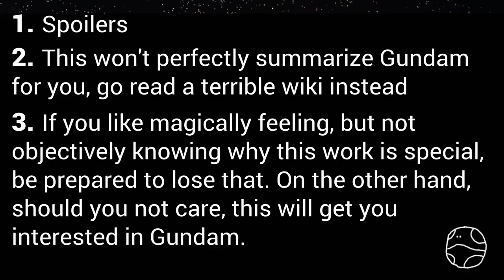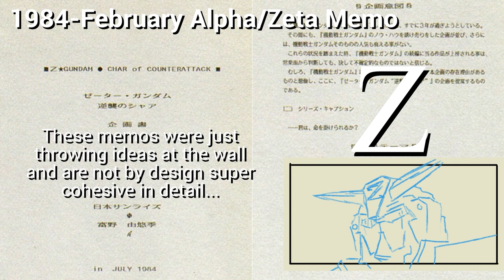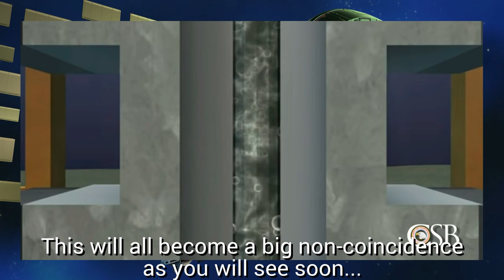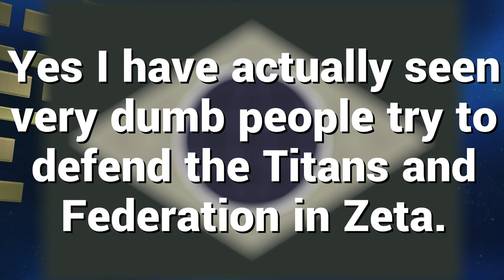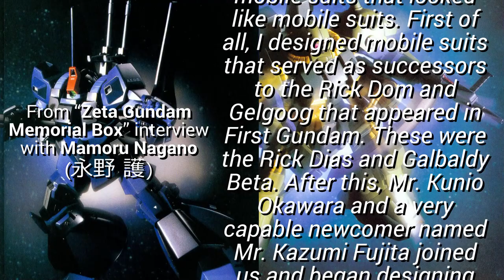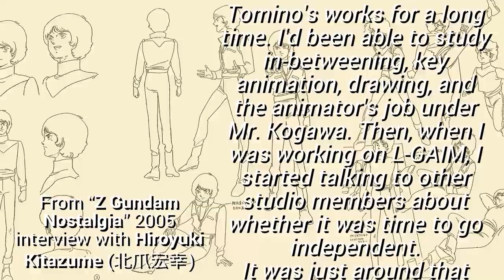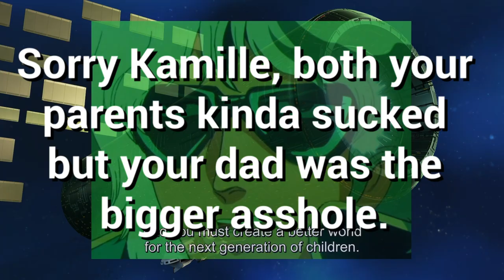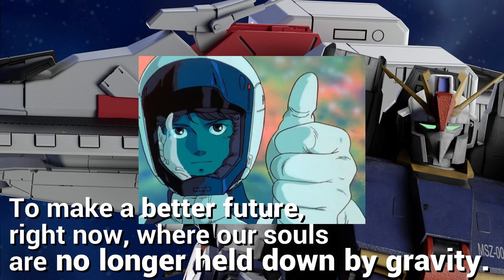ON GUNDAM: UC 0087 MOBILE SUIT ZETA GUNDAM REVIEW/RETROSPECTIVE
You will see the tears of time.

Sections:
00:00 I Intro: A Gundam Part 2...
06:15 Title
06:26 II The Interwar Years
35:02 III An Insurgent Sequel
01:01:10 IV KAMILLE IS A MAN'S NAME! I AM A MAN!
01:25:00 V The transforming (of the) mobile suit
01:52:55 VI The changing environment of 風俗(fuzoku)
02:11:10 VII TECHNIQUE JOINT-ASSAULT!: THE FORCES OF YASUHIKO & KOGAWA
02:22:20 VIII The "presence of women" and the "Age of Zeta Gundam"
02:53:00 IX The Tears of Time

Thanks to:
-Morlock for getting me started
-Konanne for helping me research everything
-Daemoria for the models of Zeta Gundam, Argama & for the background 3D models and loops

Thanks to Skuttlefish the patrons:
-Zachary Tebbal
-kd z
-AJ Brown
-Jen zino
-Carl Hager
-notverysbtle
-arcticArduino
-Ethan Banks
-OsakanOne
-Metal Dragon
-Mathieu TITARRO
-golgariSoul
-Marcus Aaron Stroud

Sources:
Simmons , M. (n.d.). Production History: Mobile Suit Z Gundam. ULTIMATE MARK.

Which has the following sources in Mark's extensive research:
MJ Material No.4: Mobile Suit Z Gundam (Bandai, June 1985)
Gundam Wars: Project Z (Dai Nippon Kaiga, March 1986)
Z Gundam Complete Record (Gakken, March 1986)
Mobile Suit Gundam MS Encyclopedia (Bandai, February 1988)
Mobile Suit Z Gundam Memorial Box Part 1 (Emotion, February 1994)
Kunio Okawara Gundam Design Works (Movic, November 1999)
Mobile Suit Z Gundam Nostalgia (SoftBank Publishing, 2005)
Z Gundam Ace 001 (Kadokawa Shoten, 2005)
Z Gundam Historica 01~12 (Kodansha, 2005~2006)
Z Gundam Hand Book 1~4 (Tokuma Shoten, 2009)
"The World of Tomino Yoshiyuki" exhibition catalog (2019)
Mobile Suit Z Gundam Complete Record Edition. (Animedia 1986) .
The Anime Special Collection: Mobile Suit Z Gundam. (Kindaieiga-Sha 1985)
Fujita, K. (1985, August). Zeta world: the approach to u.c.0087. OUT.

機動戦士Ζガンダム. Wikipedia(Jpn). (n.d.).

Yoshiyuki, T. (1984, July). PROJECT PROTOTYPE: Zeta Gundam Proposal (July 1984) ZETA GUNDAM CHAR’S COUNTERATTACK. ZEONIC Gundam Novel & Manga Fan Translation.

Yoshiyuki, T. (1984, February 2). MAKING OF Z GUNDAM  THIS IS HOW Z GUNDAM WAS BORN FIRST PUBLICATION OF THE MYSTERIOUS TOMINO MEMO. ZEONIC Gundam Novel & Manga Fan Translation.

Hodgkins, C. (2018, May 6). NHK Reveals Full Results of Ultimate Gundam Poll . Anime News Network.

Uehlein, J. (2010, April 22). Labor and environmentalists have been teaming up since the first Earth Day . Grist.

Barder, O. (2019, April 4). Mamoru Nagano On “L-Gaim”, “Gundam” And The Fractal Nature Of “The Five Star Stories.” Forbes.

Seraki, D. (2019, August 1). Interview – 40 Years of Shoji Kawamori. FULLFRONTAL.

Why the pioneering sculptor Camille Claudel was declared ‘a woman of genius’ . CHRISTIE’S. (2023, February 8).

Elsesser, K. (2023, April 19). Women Aren’t Risk-Averse, They Just Face Consequences When They Take Risks. FORBES.

Hudson, A. (n.d.). Erasing Artificial Barriers. AIR&SPACE FORCES MAGAZINE.

Pawlowski, B., Atwa, R., & Dunbar, R. I. M. (2008). Sex Differences in Everyday Risk-Taking Behavior in Humans. Evolutionary Psychology.

Mather, M., & Lighthall, N. (2012). Risk and Reward Are Processed Differently in Decisions Made Under Stress. Current Directions in Psychological Science, 21(1).